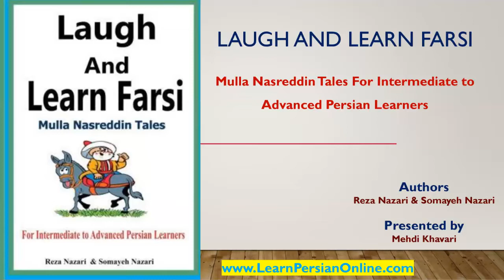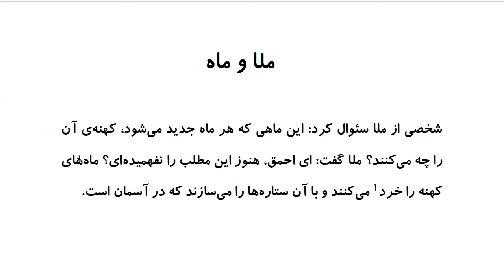Laugh and Learn Farsi: Mulla Nasreddin Tales - ملا و ماه